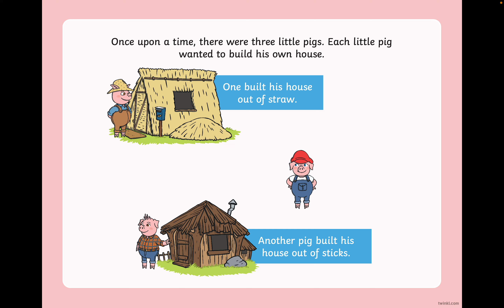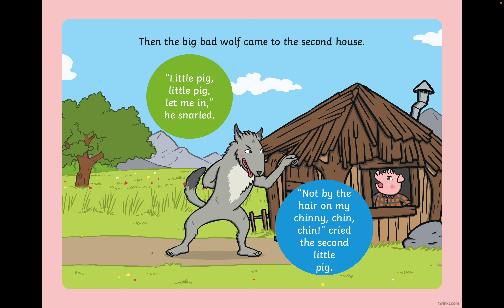THE THREE LITTLE PIGS - SUN SANTA LINGO STAR COMPETITION LEVEL D - STORYTELLING - HARRY TRAN